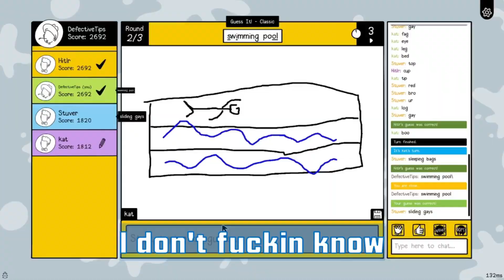Fortnite but he's literally Master Oogway. (Fortnite Funny Moments)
MORE OF US:
Tips: @defectivetips1825
Stuver: @stuver7257

Manager Kat: charliescasting